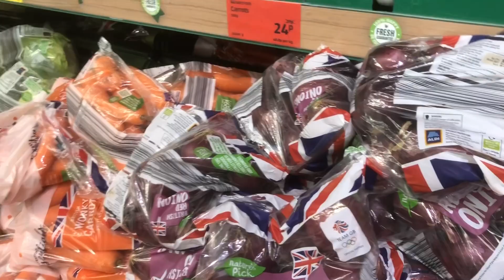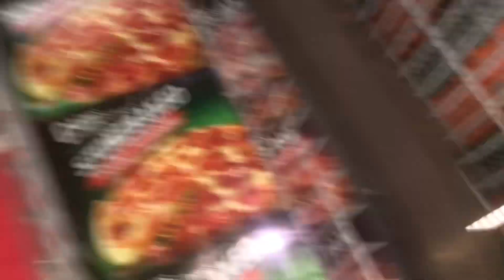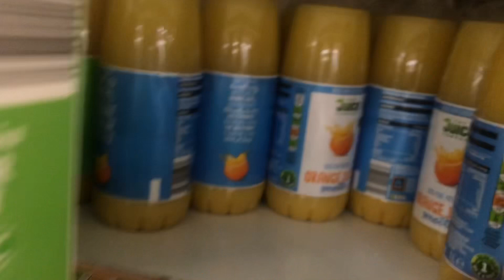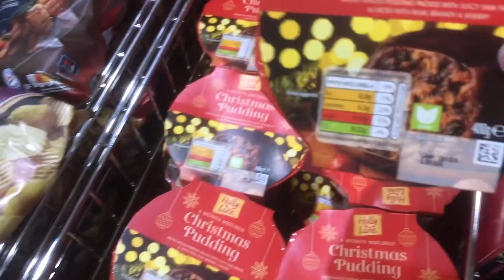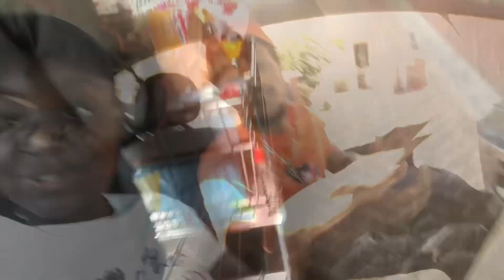Grocery shopping vlog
Ithz_Sammy
Teddy2077

Follow Sob YouTube
Sobrina’a world

Ithz_sammi
Sob_ted